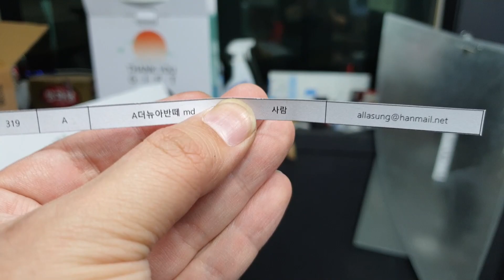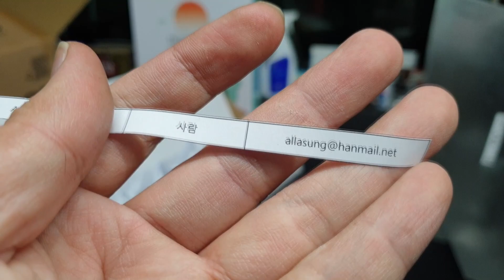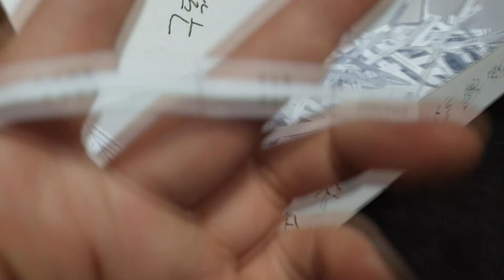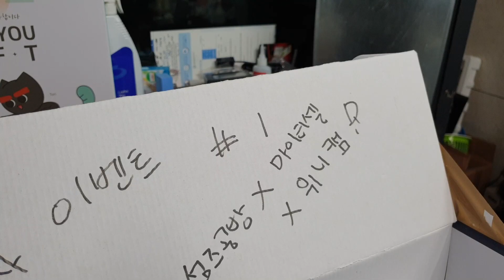이벤트 추첨실황+당첨자 공지! +또협찬받았지롱~ 다음이벤트 내용공지!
섬즈공방 최초 구독자 이벤트
"일단 되면 몇십만원"
주작이 있을수가 없는 노-편집본(구독자가 와서 뽑으셨음)
당첨자 공지! 그리고 추첨 실황ㅋㅋ
구독자분이 오셔서 직접 뽑으신 레알 실화 ㅋㅋㅋ

A- 1순위 - 영상에서 확인하세요 ㅋㅋㅋㅋㅋㅋ
     2순위"서린SeoRin 님"
     1~2번 다 취소시를 대비하야... 3번도 있음.

B- 1순위 - 영상에서 확인하시길 ㅋㅋㅋ
     2순위 "TV퍼블"님
     역시 뻑날껄 대비한 3순위도 영상에 ㅋㅋ

3월달에도 마이티셀에서 협찬을 주셨습니다.
3월중 이벤트 공지 나갈것이며,

앞으로 매월 주기적으로 블랙박스 달아드리기 이벤트
제 자비로라도 진행할까 합니다. 어때요?=ㅁ=(와이프한테 허락맡고올게)